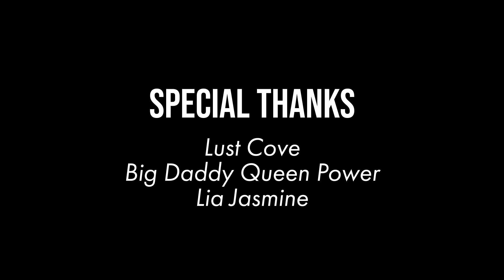The Link: Behind the Scenes With Lust Cove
For "The Sex Issue", The Link sat down with Montreal-based burlesque collective Lust Cove. The collective of Queer, Trans, Black, Indigenous and artists of colour provides inclusive, accessible and exciting performances. Their upcoming show Mooncake celebrates the Lunar New Year and performers from Asian backgrounds.

Video by Aude Simon